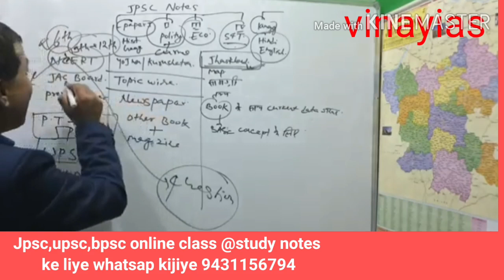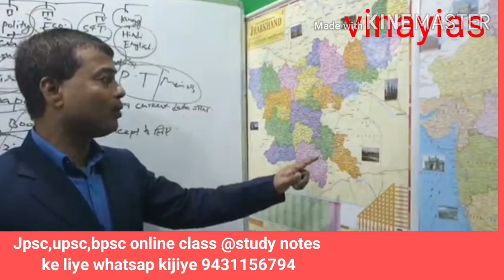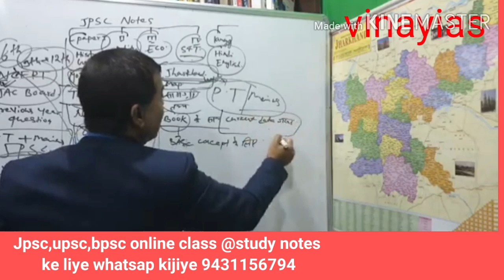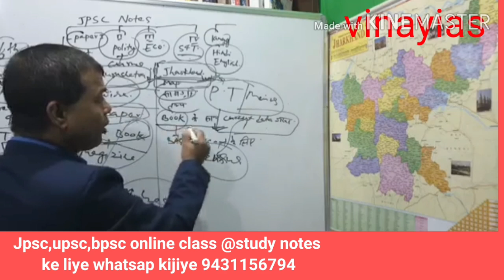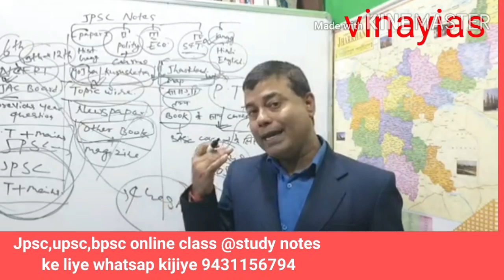जेपीएससी की तैयारी कैसे शुरू करें ,नोट्स कैसे बनाएं, कौन सी पुस्तक को पढ़ें@ vinay singh